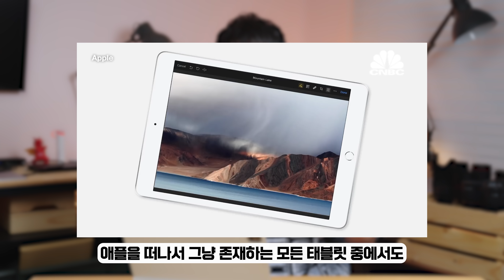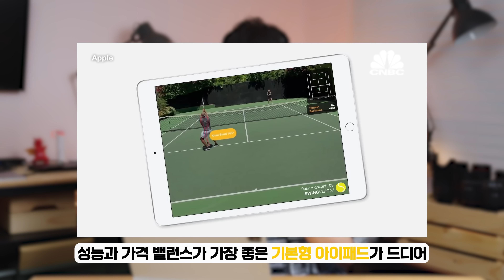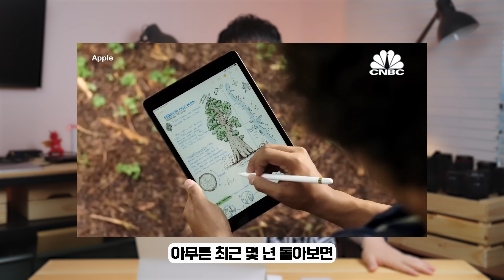루머를 돈주고 사오는 애들이 그러는데, 10세대 아이패드 이거 대박이랍니다!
아니 도대체 이런 루머들은 어디서 파는거야???
나도 좀 사보자.

사 온 애들이 그러는데, 올 연말 예정된 다음 세대 기본형 아이패드 대박이라니까
우리 아이폰 애플워치와 함께 기다려봅시다.